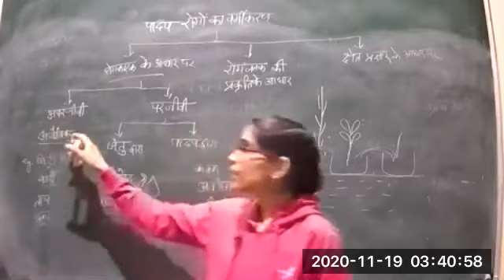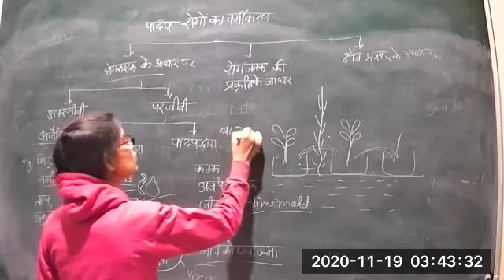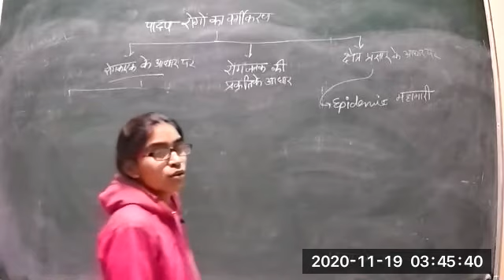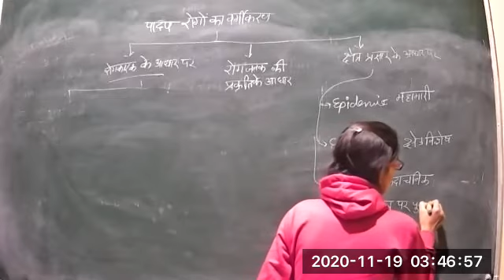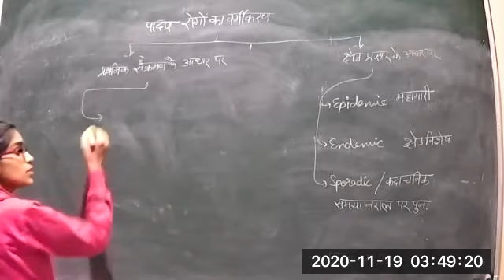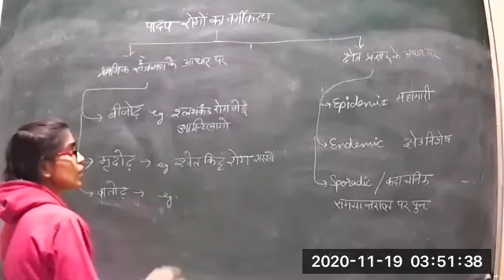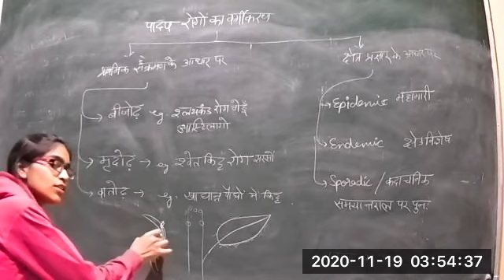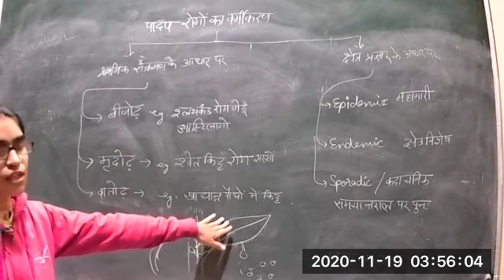Class 11 B sc 1st year p2 HM Botany Mycology Patho 18 11 2020